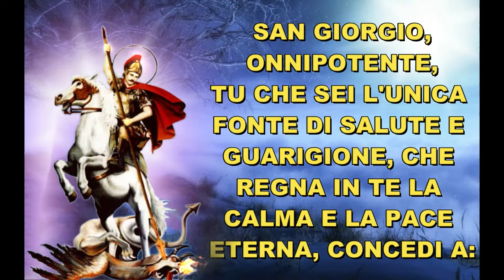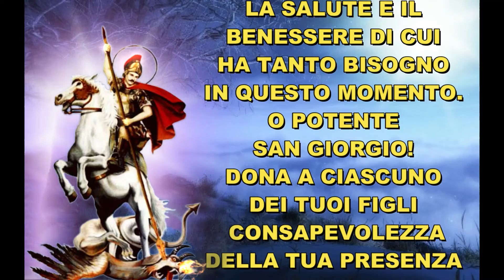PREGHIERA A SAN GIORGIO PER LA SALUTE